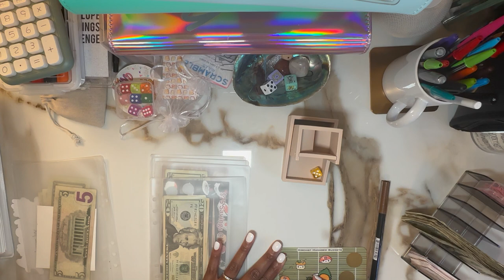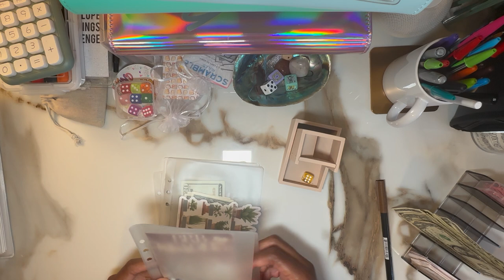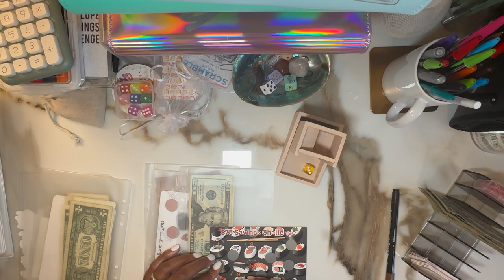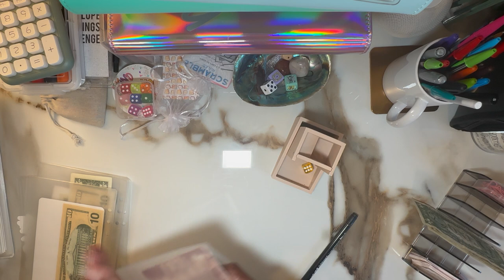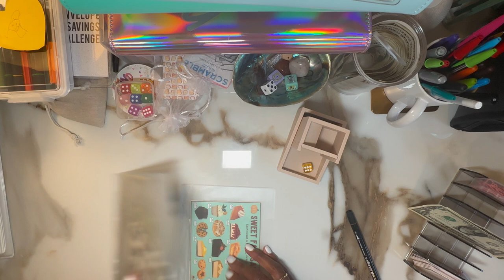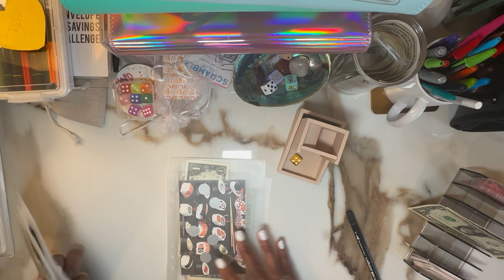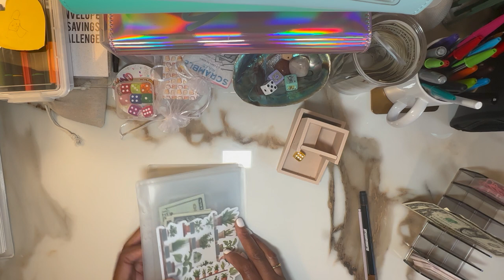🍭Sweets & Treats Saturday Cash Savings 💰